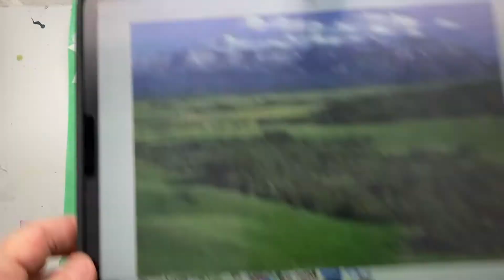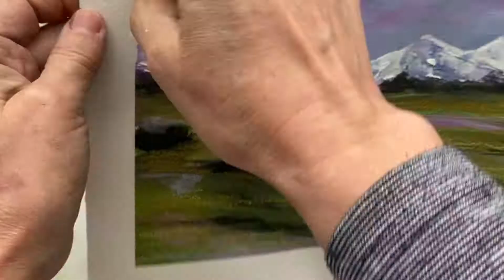Doris Charest Art: Abstracting the landscape -Foothills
Near Calgary, Alberta.

Mixed media is my favorite form of painting. I love the variety of media because it helps tell stories. When creating a painting, I have a story in mind but I also want the viewer to create their own story or relationship with the painting and evoke memories for them.  My courses on Mixed Media are now available online at sites called: Udemy.com and Skillshare.com.  Join me in the joys of creating mixed media.